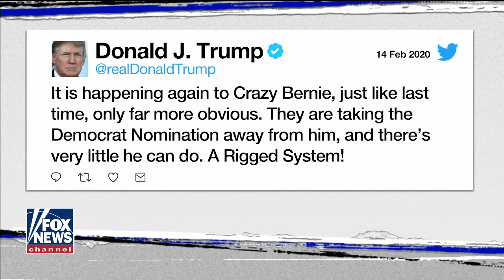Gabbard calls out DNC Chairman Tom Perez's 'failure of leadership'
Democratic presidential candidate Tulsi Gabbard on calling for DNC chair Perez to resign.